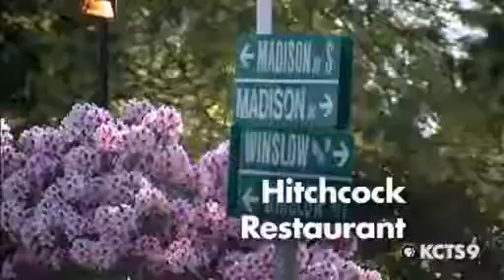Hitchcock | Check, Please! Northwest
"The chef is very creative and never disappoints!"

Name: Hitchcock
Cuisine: Seafood
Neighborhood: Bainbridge Island
Address: 133 Winslow Way E #100 Bainbridge Island, WA 98110
Reservations: Accepted
Hours: Dinner